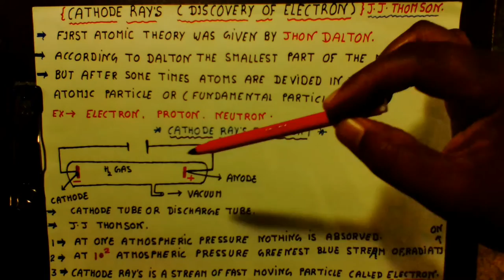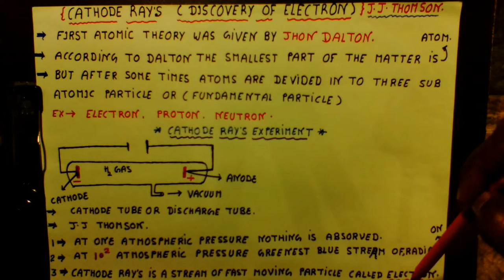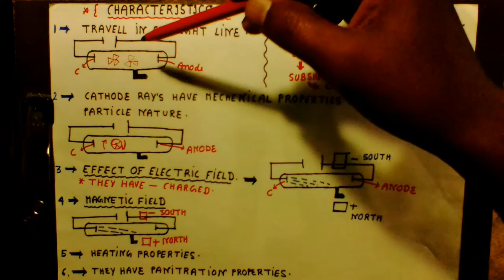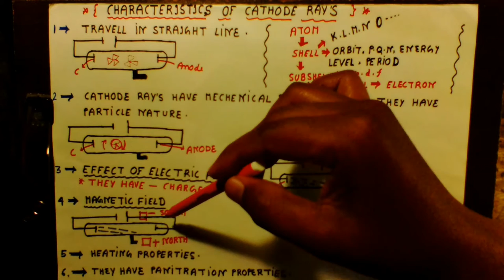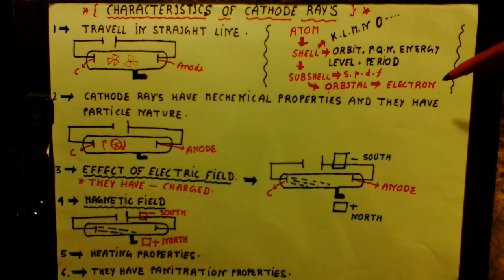Discovery of electron: cathode Ray's tube experiment